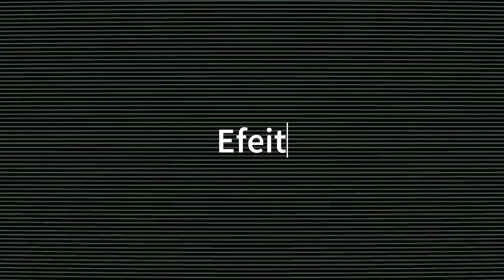O efeito Mandela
Será que você esta vivendo em um multiverso?